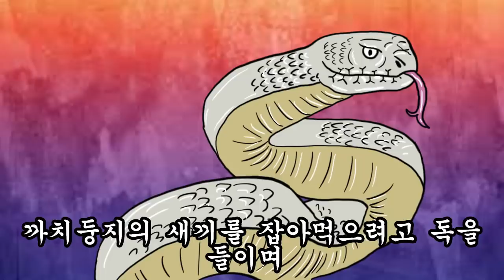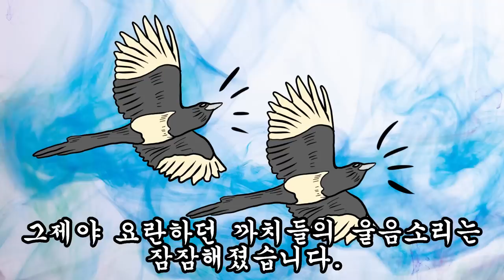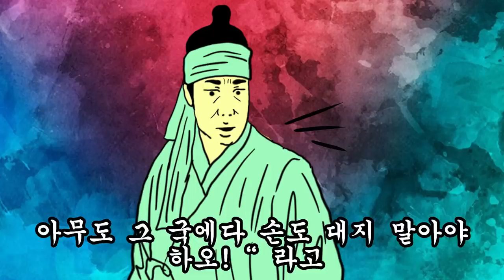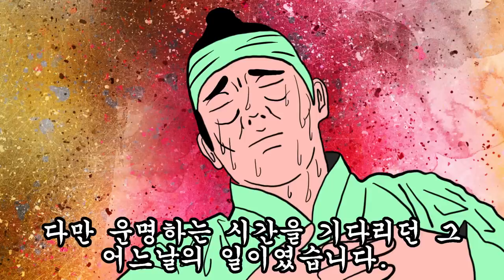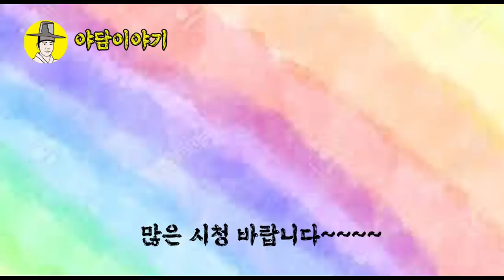야담 이야기 “서방님 갑자기 왜 그것이 부어오르는 거죠?” (조선시대 설화)민담 옛날이야기 고금소총